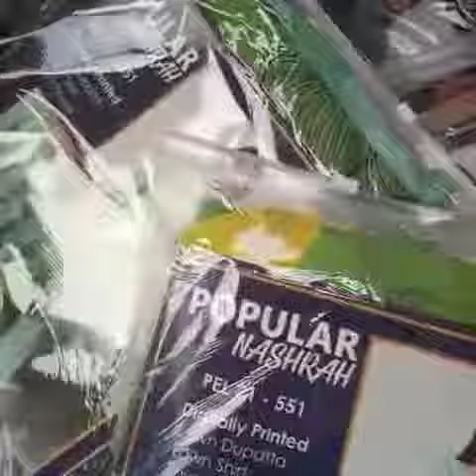popular original brand( unboxing ) youtube shorts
Bedsheets
Etc
We also deliver to
 uae
 saudi Arabia
Oman
Qatar
Behrain
And kawait

Bedsheets
Etc
 uae
 saudi Arabia
Oman
Qatar
Behrain
And kawait

Follow this link to view our catalog on WhatsApp Collection Allert🔊🔊🔊

𝑫𝒊𝒈𝒊𝒕𝒂𝒍  𝑪𝒐𝒍𝒍𝒆𝒄𝒕𝒊𝒐𝒏
*POPULAR ORIGINAL 💯LUXURY*

3pc LAWN Unstitched

•Digital printed lawn Duppatta

With original bag packing picture

Single suit and set both available
Retail  2995/=
set and single suit both available
For order and detail what's app 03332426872